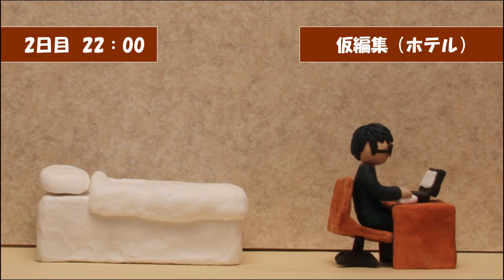[CLAY ANIMATION] ２分３０秒で見るYouTube NextUp 2011 クリエイターキャンプ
I used the clay animation to explain the summary of YouTube NextUp 2011 Creator Camp in Japan.
2011年に日本で行われたYouTube NextUp クリエイターキャンプの様子をクレイアニメで解説。